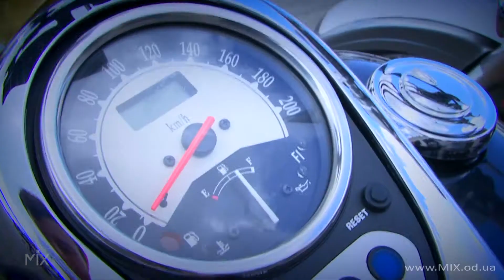Свадебное видео. Одесса. Свадебный оператор.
Свадебный оператор. Свадебное видео. Одесса